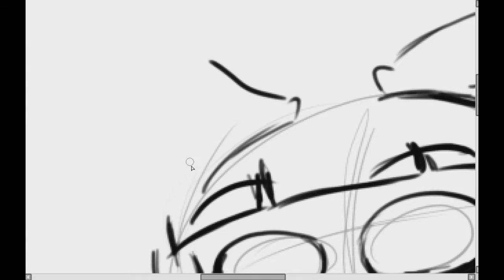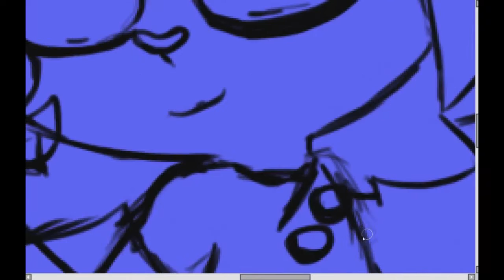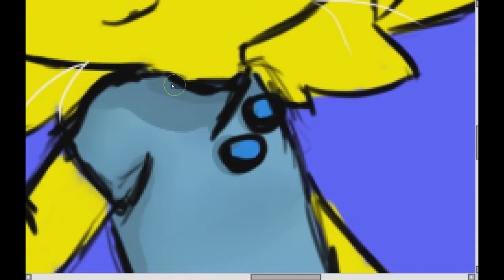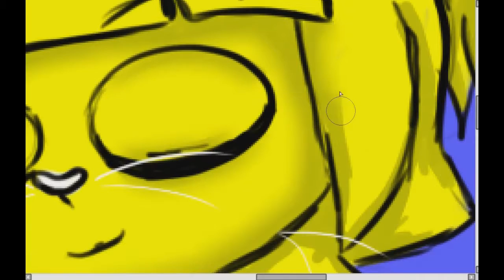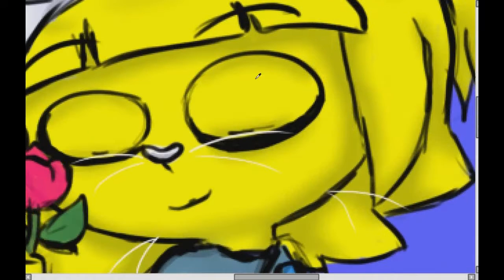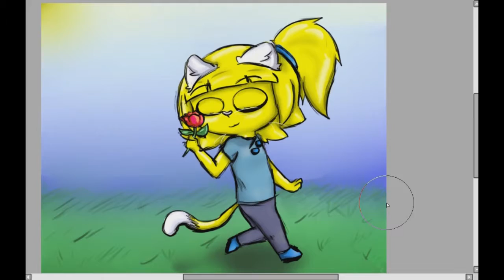speed paint - Daisy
a pasado mucho desde mi ultimo speed paint.
ahora os dejo con este pequeño dibujo echo con mi nuevo tableta grafica. soy nuevo con ella, pronto aprendere a usarla mas bien.